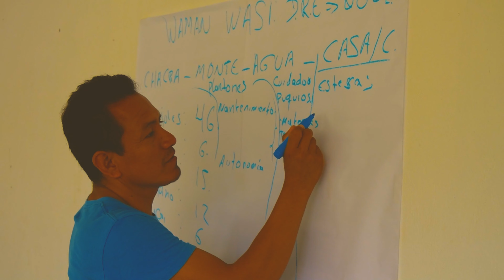VISITA AL VALLE DEL SHANUSI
¿Qué tal si te llevamos a dar un pequeño paseo por el valle del río Shanusi?
No te pierdas este video donde te mostramos cpmo fue nuestra visita a la comunidad nativa kichwa, San Hilarión, y a los caseríos San Miguel y Carachamayoc, ubicados en el distrito de Caynarachi de la región San Martín.
En esta ocasión tuvimos la oportunidad de dialogar con los comuneros y las autoridades locales para establecer planes de trabajo que nos permitirán realizar actividades bioculturales durante el año . ¡Déjate cautivar por la belleza de estos pueblos y de su gente que nos acogió con mucho cariño!